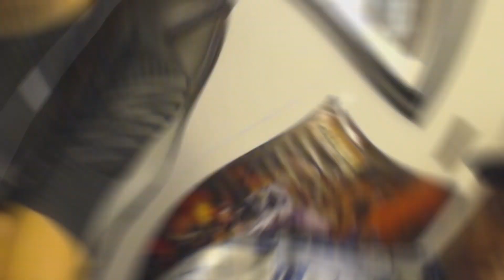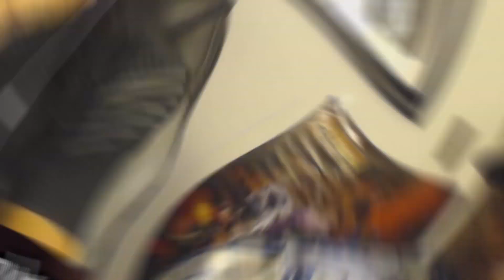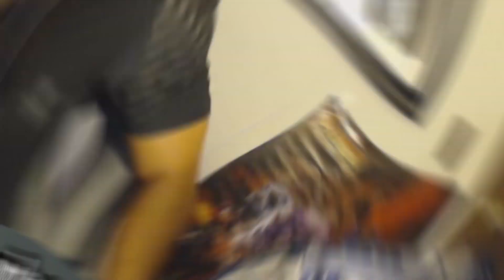Beyond Ratchet! Demon Slayer: Kimetsu no Yaiba Episode 6 Reaction